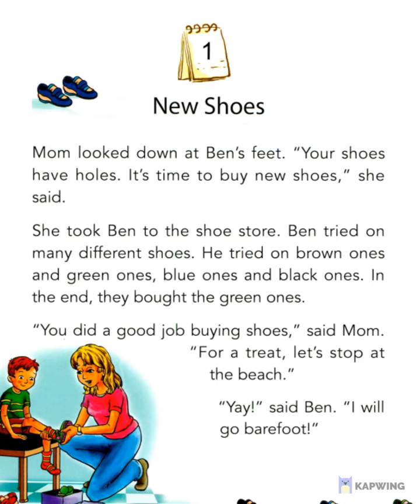October - Book 10 - Sory 1: New Shoes